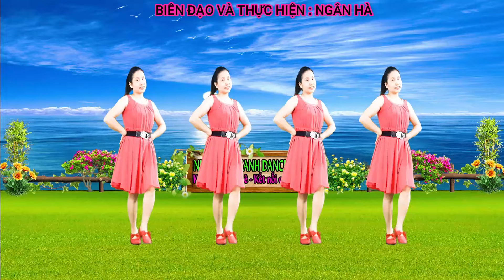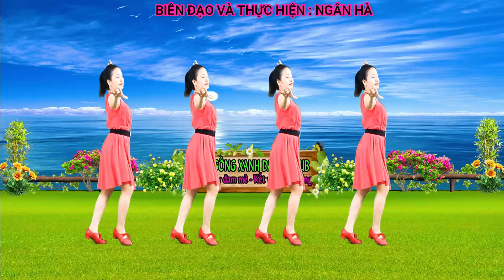LẦN ĐẦU CÔNG CHIẾU// TÌNH EM BIỂN RỘNG SÔNG DÀI/ DÂN VŨ